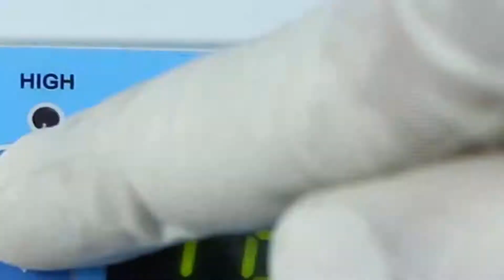Dental Teeth Whitening Cold 8 LED Light Lamp Bleaching Accelerator Holding on Dental Chair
Introduction For Teeth Whitening Unit:

Teeth Whitening Unit is a new type whitening technology,based on the condition of strong blue LED light and whitening kit accelerant.By the character of nanometer pellet on the surface and light decomposition,activate the most H2O2 in short order on low or normal temperature.Produce mass oxygen atomy permeate teeth and decompose color molecule,to meet the effct of teeth whitening.

Features For Teeth Whitening Unit:

Simple, light and handy molding design.

Freely to adjust to any angle position

Unique semi-circular head design, both arches whitened at the same time.

8 pcs high power LED, fan-cooled.

0-20 minutes adjustable timer, suitable for more brands tooth whitening gel.

Led screen shows all the information. All the operation is so easy.

It’s suitable for dental chair upright of 45~50 mm diameter.

Technical For Teeth Whitening Unit:

Input power: 100-240v, 50/60Hz

Power:24W 12V/2A

Light resource: 8 pcs high power blue LED light

light size ：30*80mm2

Adjustable timer: 0-20MIN

Packing list:

1×Main unit

1×Adaptor

2×Protective silicone

1×Manual